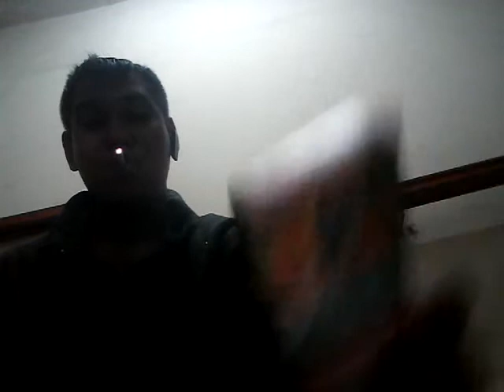Review cigaratte 77